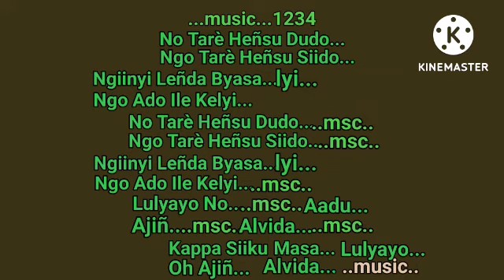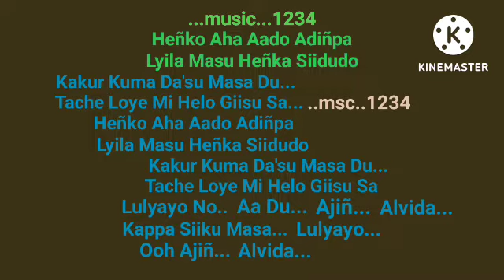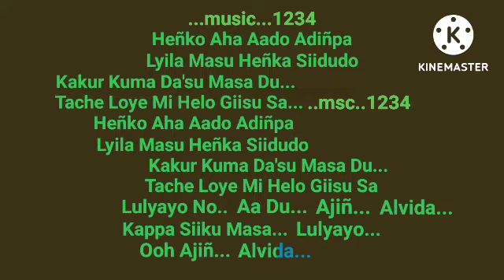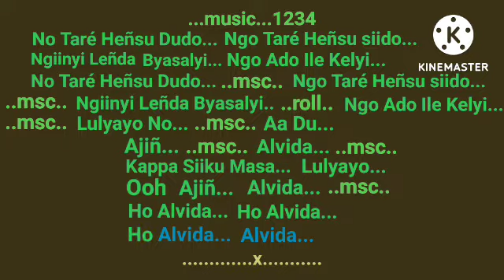No Taré Heñsu Dudo | Alvida | Karaoke | Hage Komo | Apatani Song